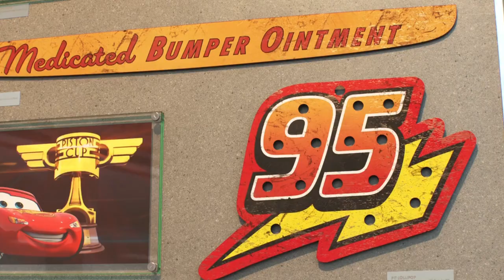Let's Play With Lightning McQueen! Mack, Sally Carrera, Rod Redline, Luigi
Let's play together with Mack, Sally Carrera, Rod Redline, Luigi. Join Lightning McQueen on his exciting journey through the world of racing, as he takes on the toughest opponents and strives to become the champion. With his lightning speed and unbreakable spirit, he's always pushing the limits and setting new records. Lightning McQueen is a true inspiration, both on and off the track. Get ready to experience the thrill of racing with this legendary car, as he battles for the championship and inspires fans everywhere. Lightning McQueen is the king of the track, a true racing legend with a heart of gold. Get ready to experience the speed and excitement of this unstoppable race car, as he battles for the championship and inspires fans everywhere. Lightning McQueen is the ultimate race car, with a heart of gold and a need for speed. Join him on his journey as he battles for the championship and inspires fans everywhere with his courage and determination.